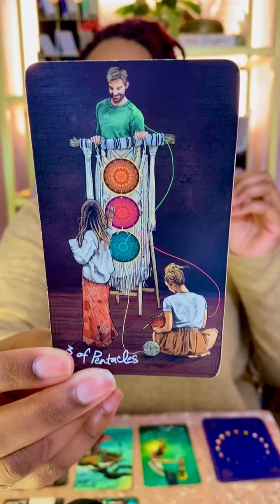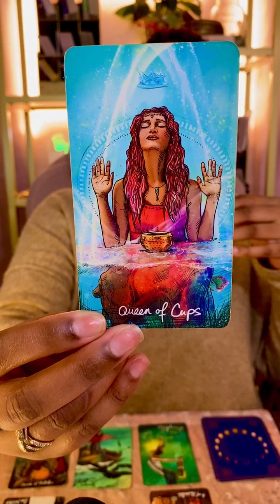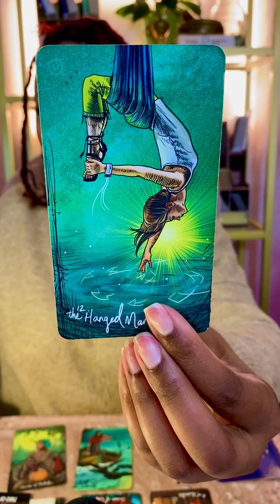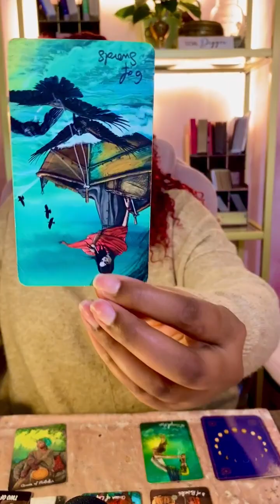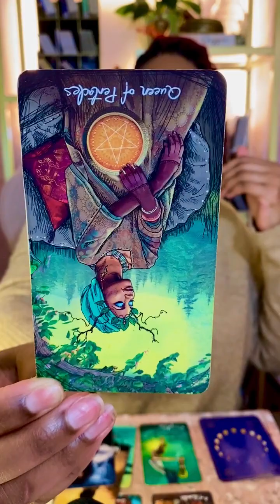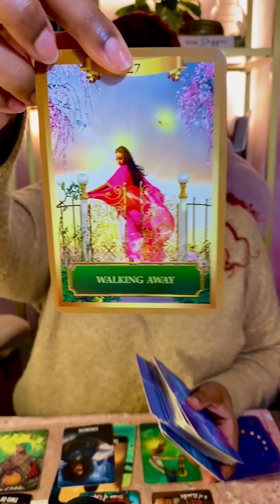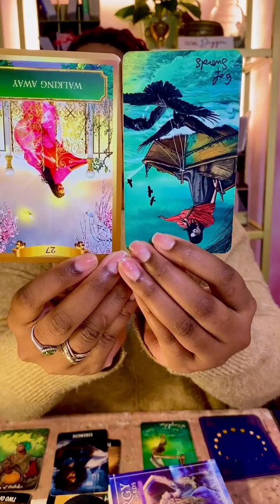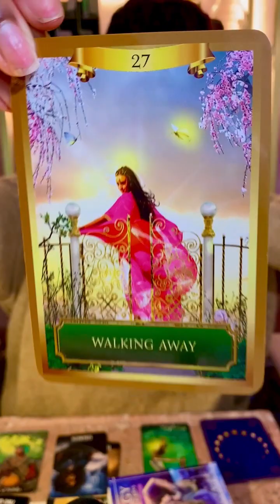2nd Half of May 2024 (SCORPIO)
Hi there. I’m so happy that you’ve made it to my little corner of YouTube. If you’re discovering me for the first time, my name is Whitney and I’m a professional tarot reader and psychic medium (meaning I connect with people that have passed away). I travel frequently for all sorts of events and I absolutely love performing readings for those that desire guidance, so my hope is that this little video has helped you in some way. :) My Leo sun appreciates the ego boost so thank you in advance. LOL!

Have a question? Schedule a reading with me.

Checkout my journals on Amazon!

💓 Book me for your event
💓 Schedule your personal reading with me

SERVICES:
✨Mediumship
✨General Reading / Specific Questions
✨Relationship Insight
✨Career Reading
✨Birthday Reading
✨Monthly Forecast
✨Self Growth & Personal Development
✨Full Moon / New Moon Reading
✨Dream Interpretation
✨Vent Session
✨Energetic Space Clearing

I, Whitney Jonee Minor, AKA Lightworker Whit, am a professional tarot reader and psychic medium. While my intuition and guidance has helped many people, I still encourage my clients, followers, and subscribers to trust their inner guidance first and foremost. Any action you take based on advice given by me through my digital content is done so by your own free will. I am not responsible for any decisions that you make based on my readings. Have discernment regarding what messages on my channel are for you, and which are not. I love you and wish you well on your spiritual journey.

With peace,